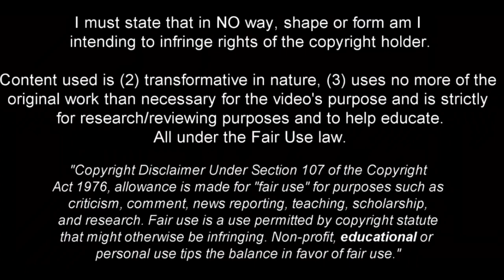Nathan Aké is Very Solid This Season